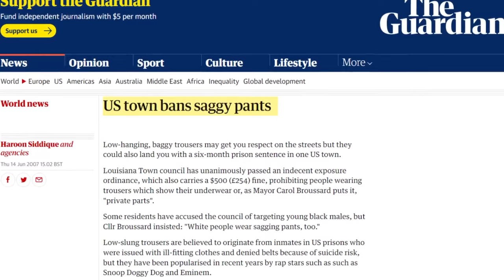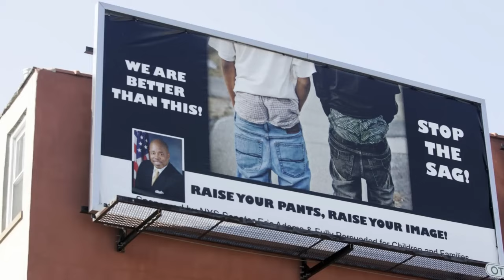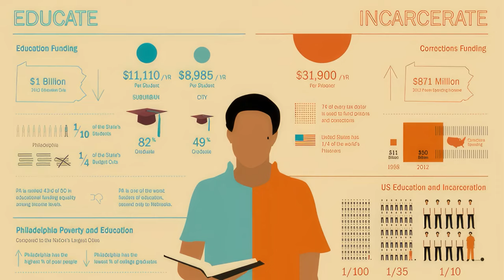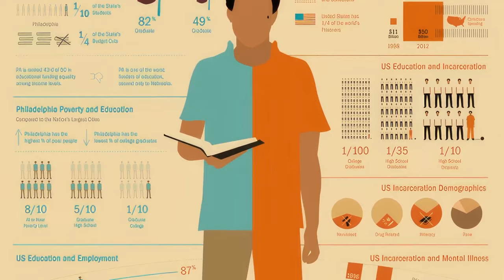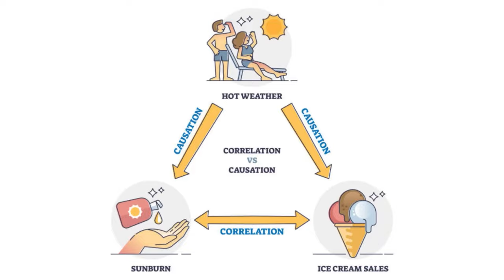Почему мужчины до сих пор носят обвисшие брюки. Хватит это делать!